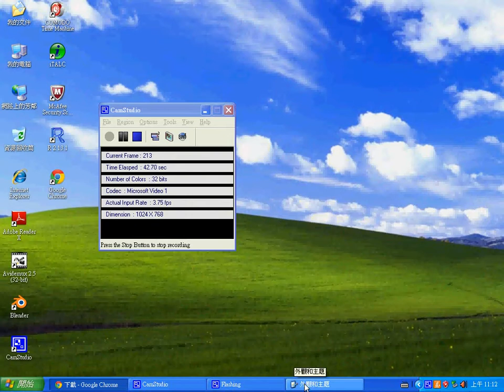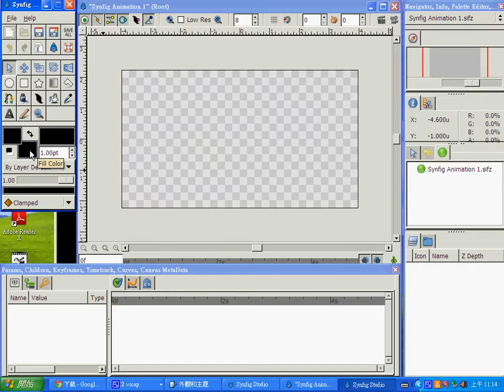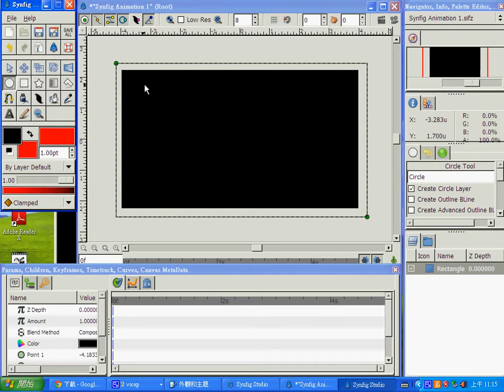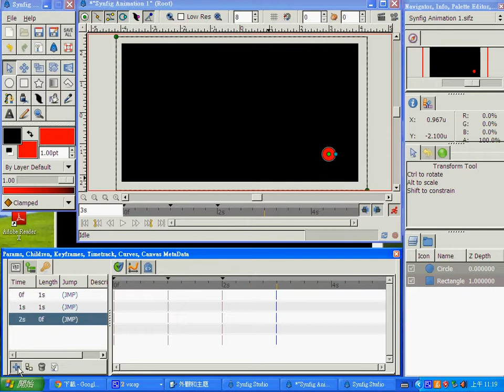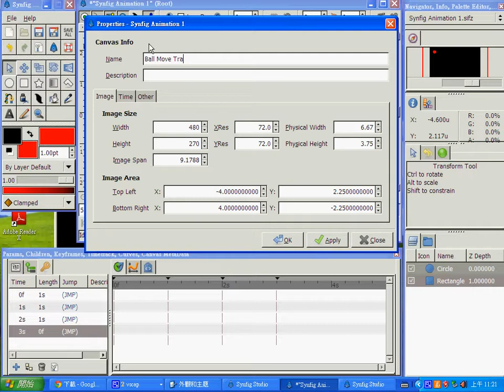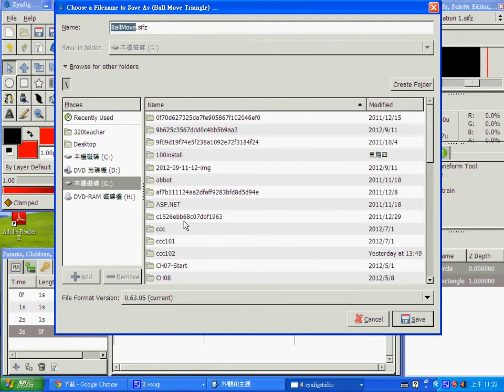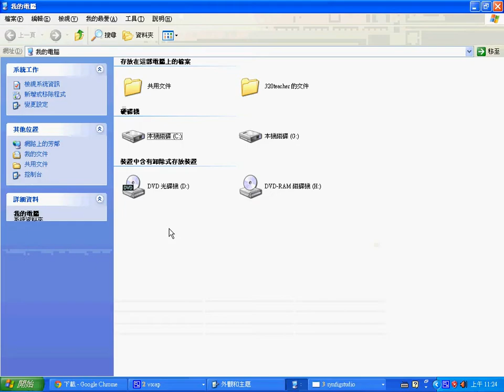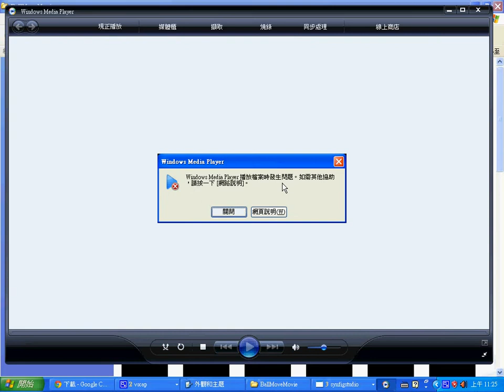Synfig ：下載、安裝與第一個動畫 -- SynfigBallMove.wmv